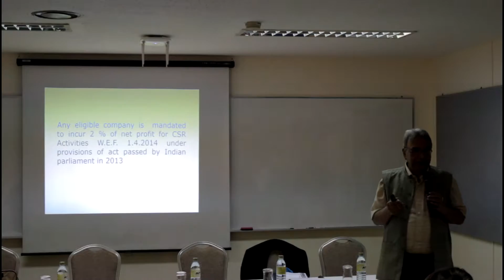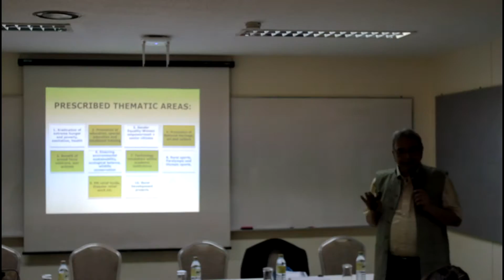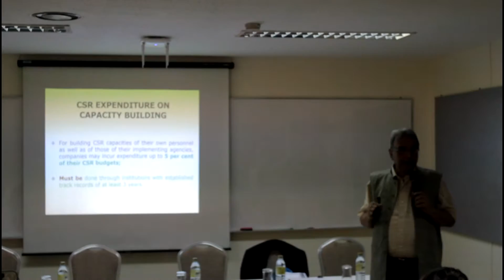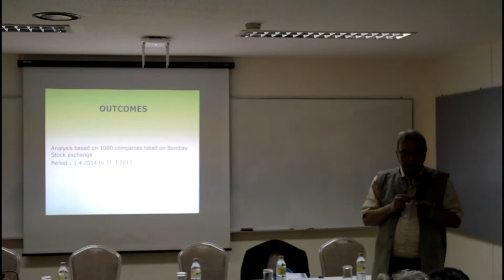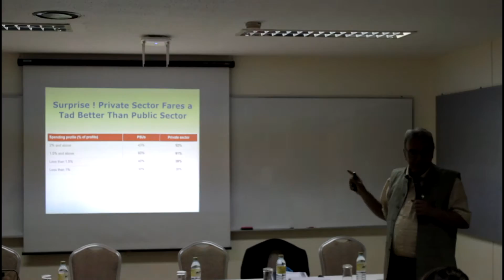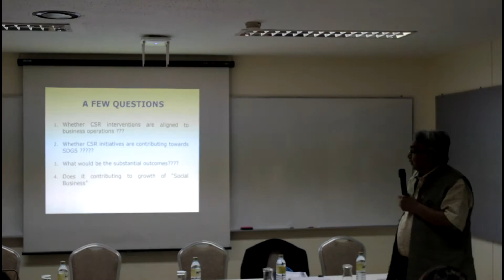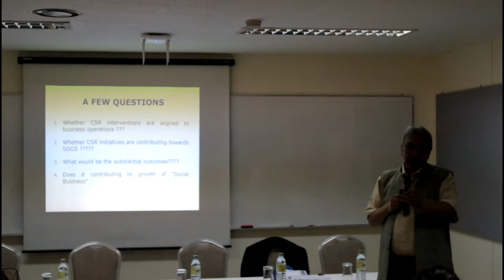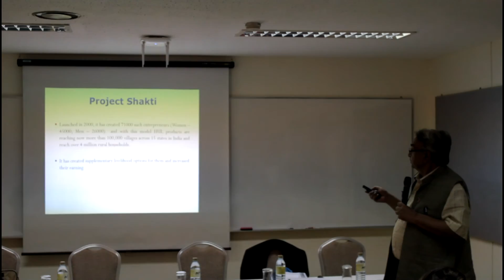Technical Session on Next-Gen CSR Sustainability by Dr. Nagendra Nath Sharma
The following technical sessions are part of the "Collaboration for Innovation" event, held at the Asian Institute of Technology from 12-13 May, 2016. Each session focuses on  a specific theme, where experts, academics, researchers and government representatives explore key trends and challenges in their field. The sessions serve as a platform of knowledge and idea exchange for all participants. These videos are as a useful resource for viewers interested in gaining insight on innovative techniques,strategies used and learning more about the work AIT carries out.

This playlist include theme specified sessions for Food & Agriculture, Infrastructure & Buildings, Logistics & Supply Chain, Next-Gen CSR Sustainability through Social Business and Robotics&Automation / Software & IT.